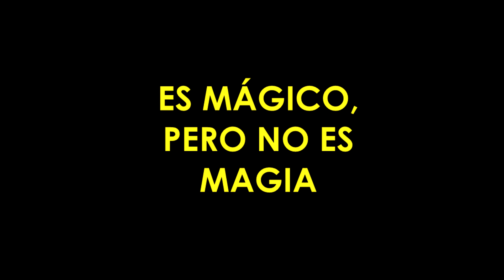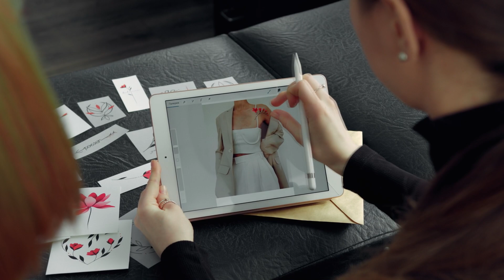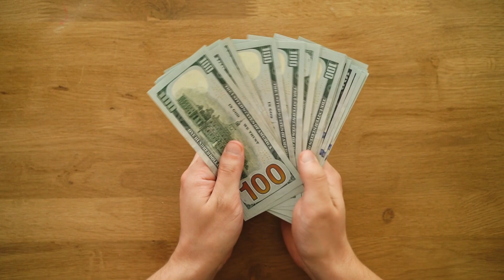10 Cosas que Debe Saber Todo Artista o Creativo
**NOVEDAD**
¿Quieres que te ayude o asista como asesor, consultor o coach de tu proyecto creativo? Escríbeme por whatsapp ingresando a este link:

Visita mi tienda online con libros y otros productos recomendados:

**OBSEQUIO PARA ARTISTAS Y CREADORES**
¿Buscas generar ingresos con tu arte o proyecto creativo?
Puedes descargar GRATIS el e-book “Cómo generar $$$ con tu arte.

Soy Nahuel Garcia Buscemi y...

Muchas gracias!

Nahuel Garcia Buscemi